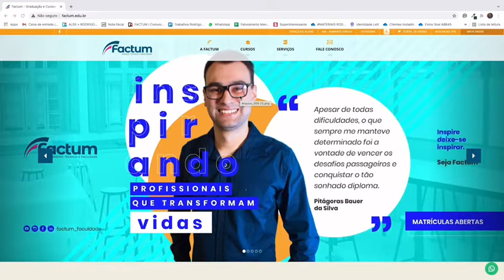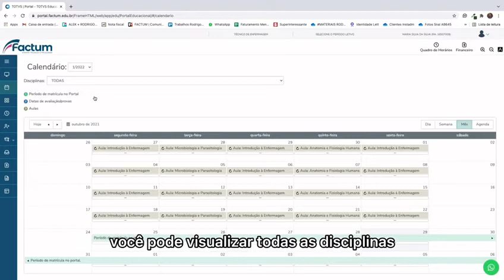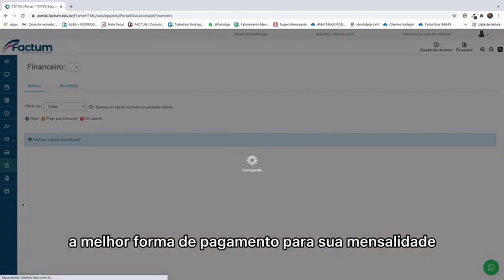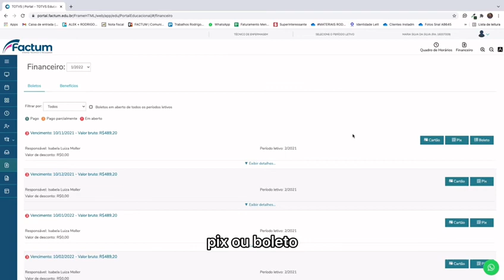Espaço do Aluno e Portal de Ensino Factum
Olá, pessoal. Temos novidades!

Centralizamos os seus acessos online num único espaço, o Espaço do Aluno. Ele concentra todas as informações e serviços que você precisa. Nele você irá adicionar o seu login e senha apenas uma vez e poderá acessar o Portal de Ensino e o AVA. Você escolhe!

Ah, as novidades ainda não acabaram…. o seu portal de ensino mudou. O seu acesso ficou mais ágil e melhor. Mais intuitivo e mais fácil de usar. Uma experiência visual que facilitará o seu uso no dia a dia.

Confira!